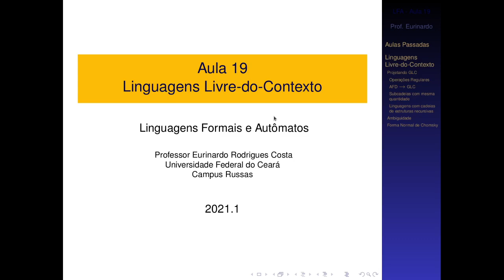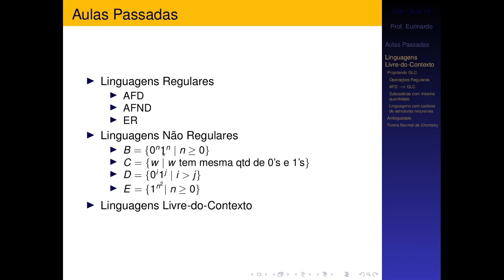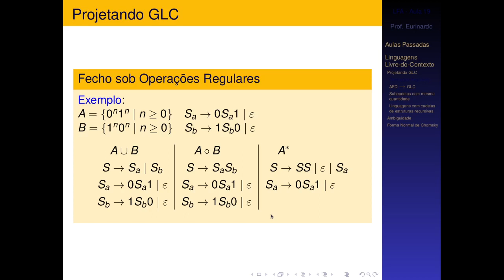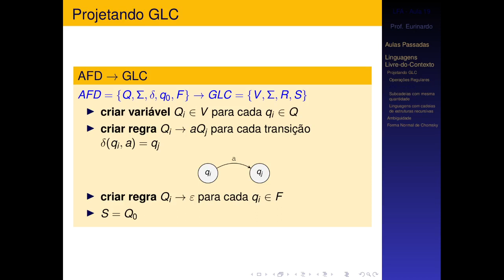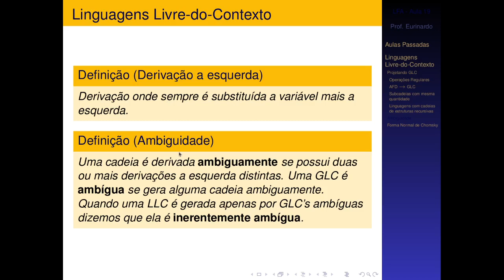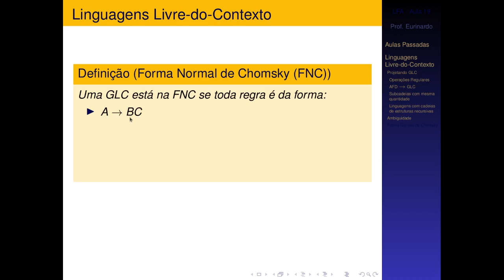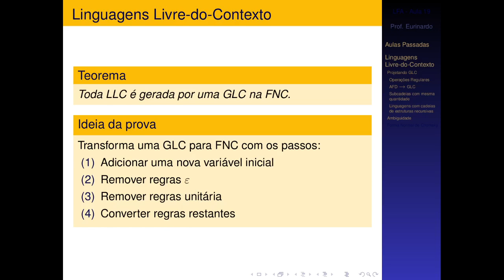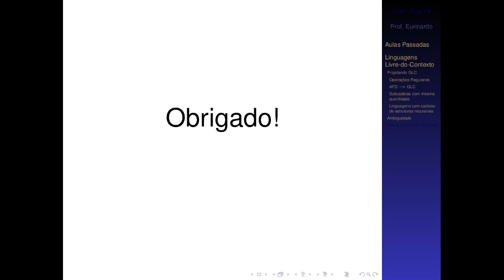LFA - Aula 20 - Gerando GLC, ambiguidade e FNC